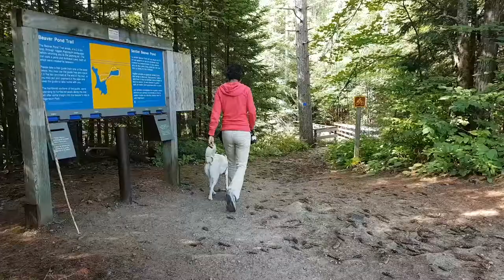Chloe The Foxhound Explores Algonquin Park 2018 Series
Chloe the Foxhound's first camping trip to Algonquin Provincial Park was an exciting two weeks of exploring and hiking this summer. She learned to conquer her fears of long trails, enjoyed canoeing the many lakes and she even ventured into some deeper water, although she still hasn't gotten brave enough to try to swim.

Earth Framed Nature Photography Facebook Twitter Instagram